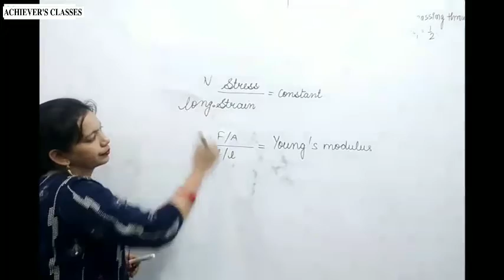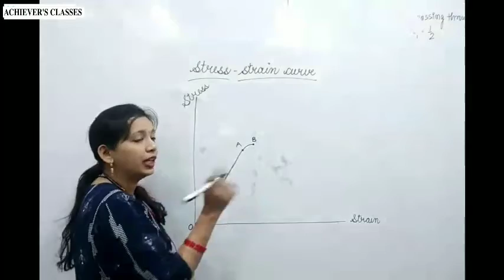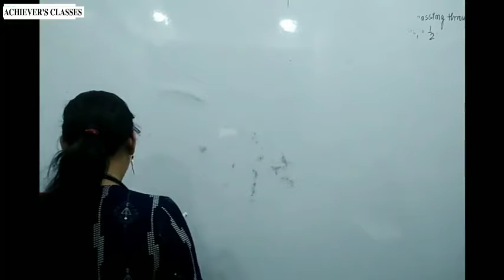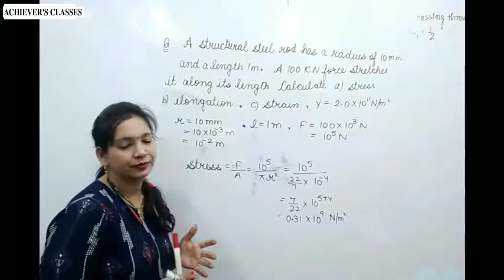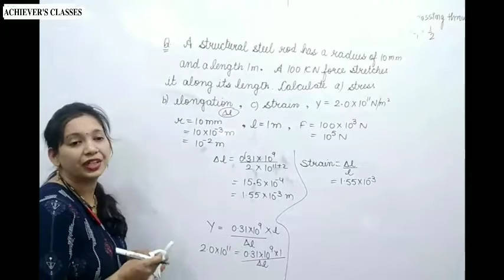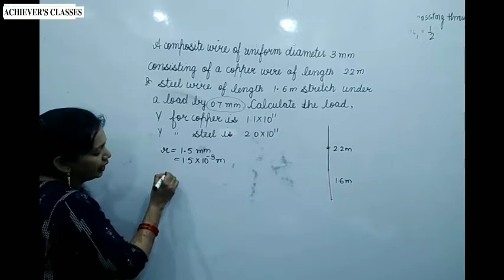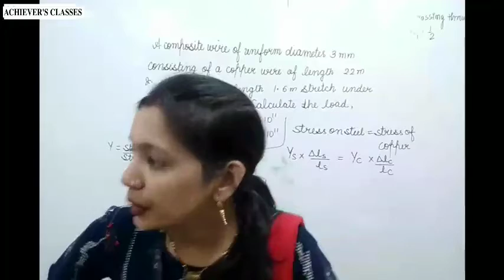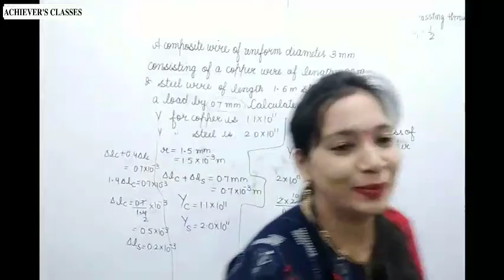MECHANICAL PROPERTIES OF SOLID CLASS 11 PHYSICS | MECHANICAL PROPERTIES OF SOLID HINDI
MECHANICALPROPERTIESOFSOLID CLASS11PHYSICS
MECHANICALPROPERTIESOFSOLID HINDIQUESTIONS/PROBLEMS

@Achievers Classes Rahul Bhati

A material is said to be in the solid state if all the atoms of that matter are densely packed together. A solid material has a definite shape and size. In order to change the shape and size of the solid object, an external force needs to be applied. In this chapter, we will learn about the Mechanical Properties of Solids.

Elasticity and Plasticity
Applications of Elastic Behaviour of Materials
Stress and Strain
Elastic Moduli
Hooke’s Law and Stress-strain Curve

shorttrick for finding rank of word in dictionary